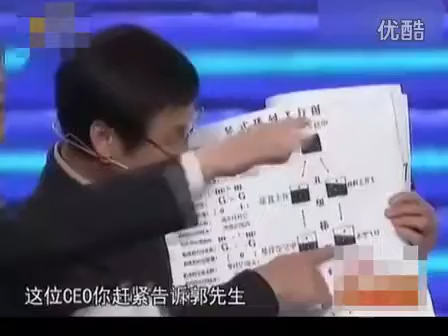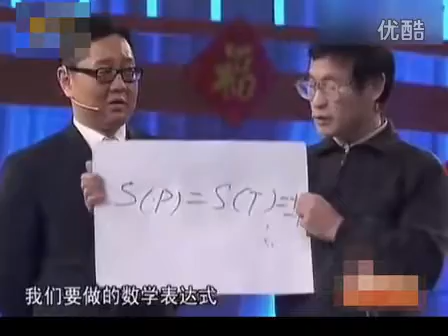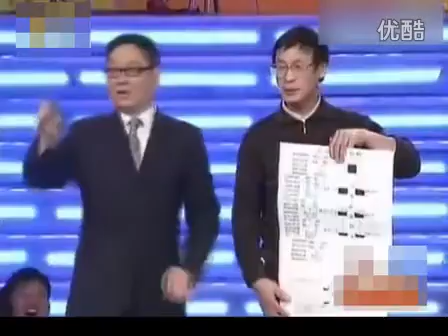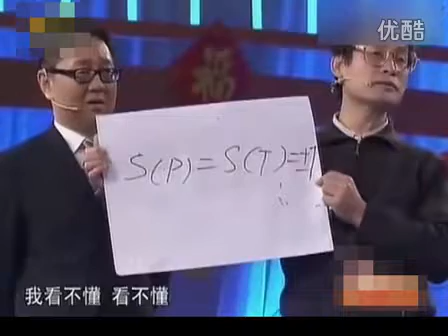Nupi guy five years ago, the author of the Nobel laugh gravitational waves Belgorod